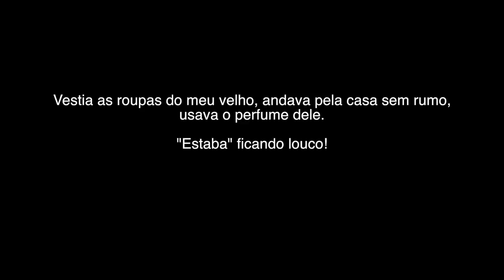PART 22 - Contos de um guitarrista, Era uma vez...